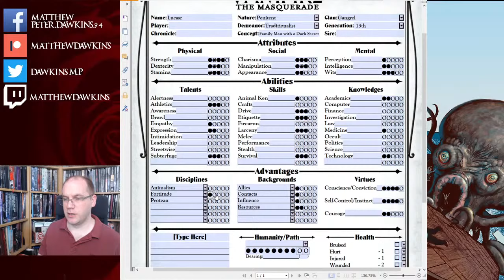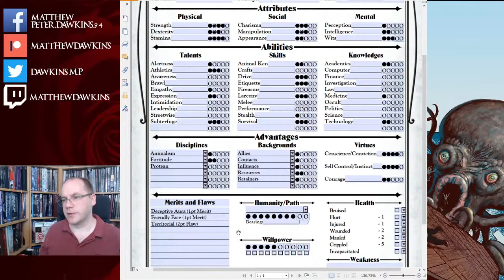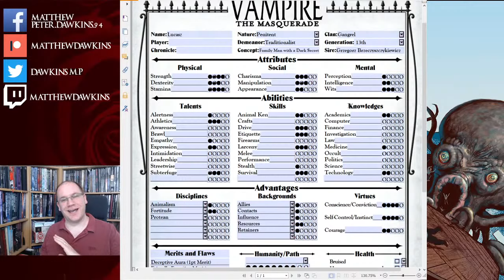Vampire: The Masquerade 20th Anniversary Edition Character Creation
You can check out Matthew Dawkins' website (and buy him a cup of tea) over on matthewdawkins.com

You can purchase They Came from Beneath the Sea! on DriveThruRPG